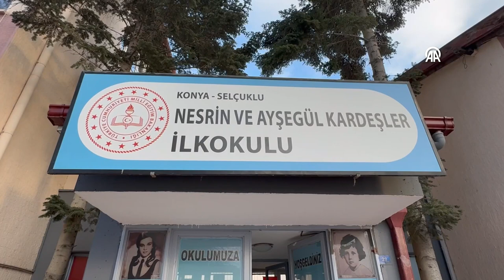Okullarda şehitler için saygı duruşunda bulunuldu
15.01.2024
Pençe-Kilit Harekat bölgesinde şehit olan askerler için bayrak töreni öncesinde tüm okullarda bir dakikalık saygı duruşunda bulunuldu. Konya Selçuklu Nesrin ve Ayşegül Kardeşler ilkokulunda öğrenciler, saygı duruşunun ardından İstiklal Marşı'nı okudu.